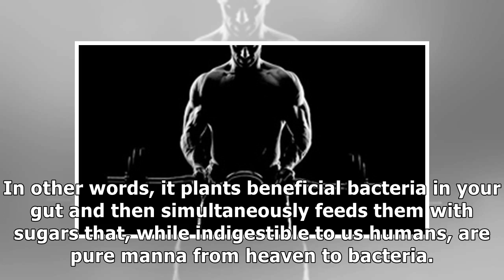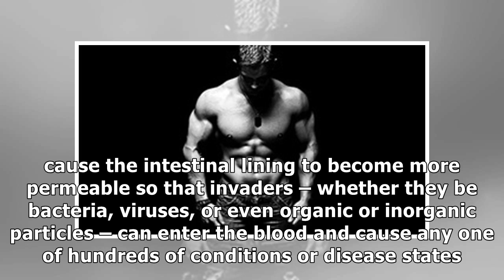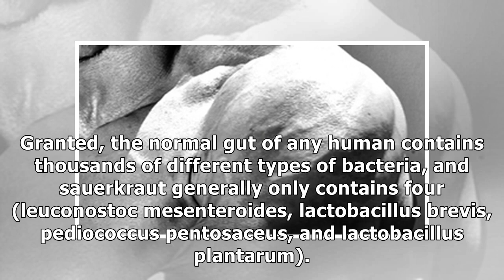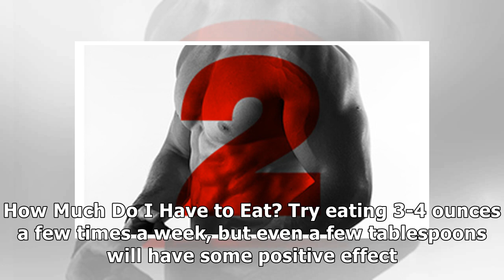Tip: Eat Sauerkraut, Even If You Hate It | T Nation